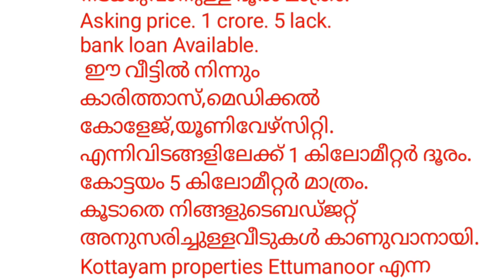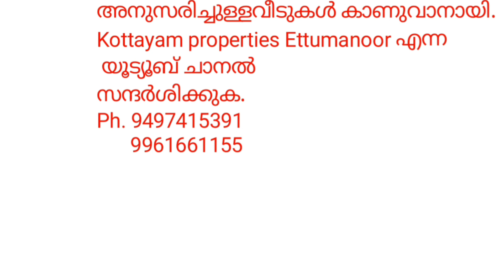4 Years Old House In Kottayam Ammanchery. Home For sale Kottayam.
9 cent
2800 sqft
4 bedroom
open well
price 1 crore 5 lack negotiable.
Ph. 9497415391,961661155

Home For Sale in Kottayam
Kottayam properties
House for sale in Kottayam
Villa For Sale in Kottayam
Residential House in Kottayam
Kottayam House
Low budget house Kottayam
3 bedroom house Kottayam
 4 bedroom house Kottayam
properties in Kottayam